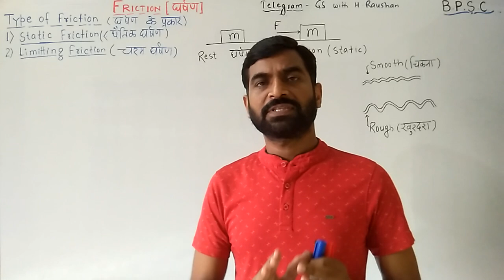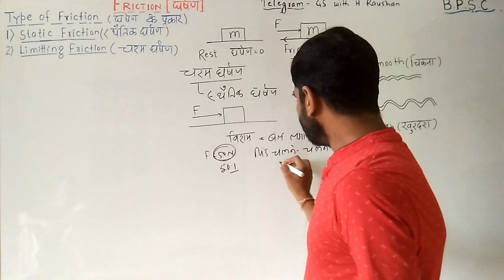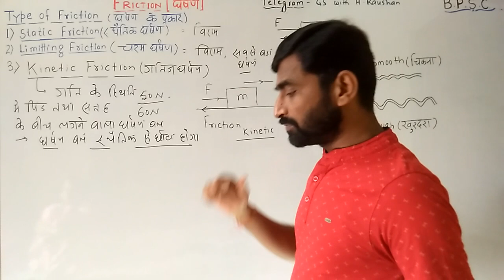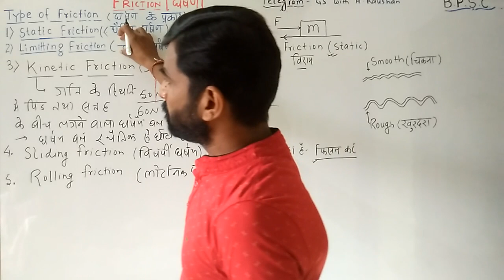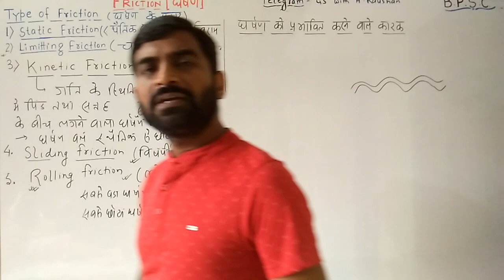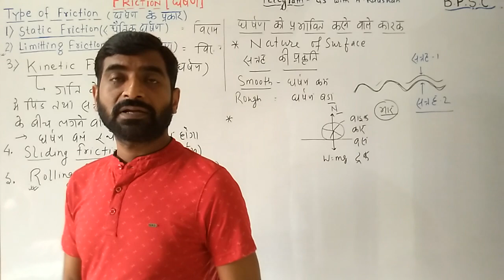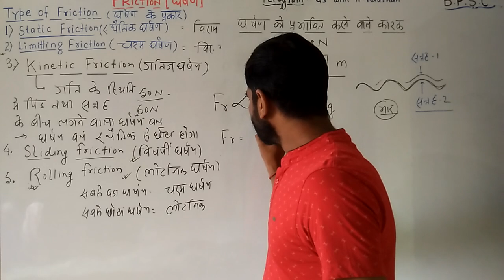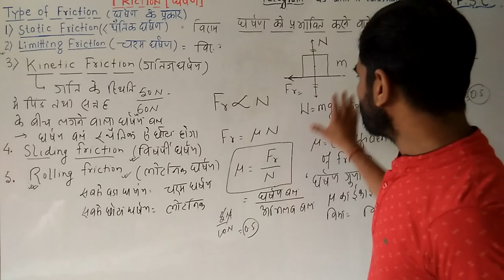GENERAL SCIENCE PHYSICS - 29 (FRICTION,"घर्षण", घर्षण के प्रकार एवं प्रभावित करने वाले कारक )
FOR -UPSC,BPSC,SSC,NTPC RLY,BSSC,CTET
                   बिहार दारोगा, सचिवालय सहायक
                          DEFENCE,STET